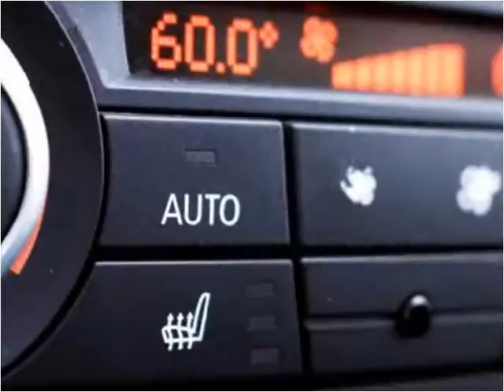2011 BMW 3-Series Used Cars Miami Gardens FL